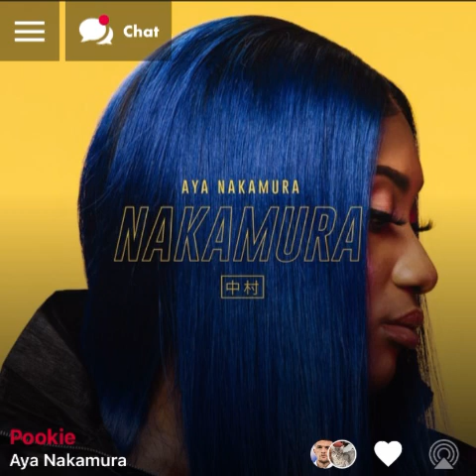Aya Nakamura - Pookie ( version skyrock )